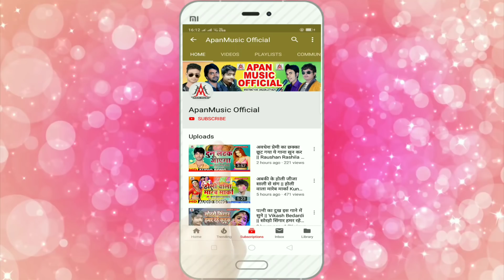सिंह जी यादव जी - Nitish Yadav - Singh Ji Yadav Ji - Aara Chhapra Song 2020 - Apan Music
►Song : Singh Ji Yadav Ji
►Singer : Nitish Yadav
►Lyrics :
►Company/ Label :- Apan Music
►Copyright : Apan_Music